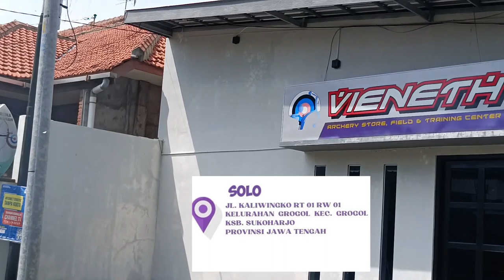SELENGKAP INI LOH STORE SOLO!! || ROOM TOUR